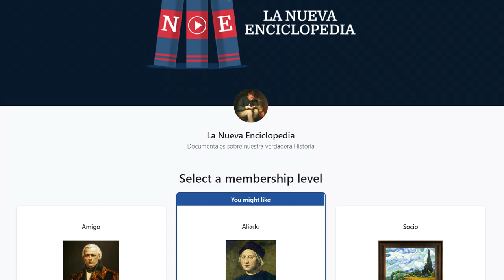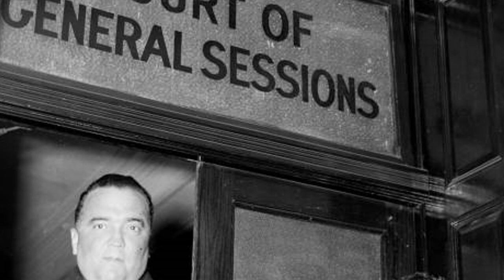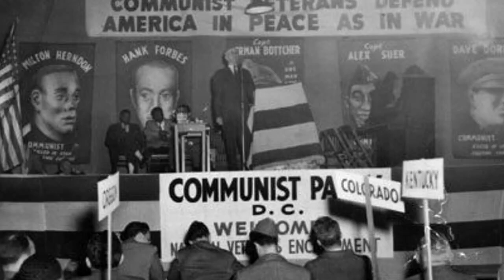J. Edgar Hoover: Jefe Vitalicio del FBI e Ícono de EEUU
J. Edgar Hoover, el controversial padre del FBI

La vida del J.Edgar Hoover. El siglo XX vio el ascenso de grandes agencias de seguridad a lo largo y ancho del mundo. Y aunque el espionaje y las agencias de seguridad existen desde mucho antes hasta, aquellas que surgen en el siglo XX como el MI5, la Gestapo, la KGB, y en el caso de Estados Unidos, el FBI fueron únicas en su tipo. Tanto por el tamaño y concepción del Estado, su nivel de tecnología, su capacidad inédita para vigilar y recolectar información, y por tanto, por la magnitud de su poder e influencia sobre la sociedad, llegando a desarrollar autonomía de los gobiernos y la sociedad civil, así como sus propias agendas de trabajo. Y quien dirigió por 48 años una agencia pionera como el FBI de los Estados Unidos fue J. Edgar Hoover. Un hombre cuya vida estuvo rodeada de misterio y propaganda oficial, y que creó su propio culto a la personalidad dentro de la institución que moldeó a su imagen y semejanza. Vocal e ideologicamente conservador en el gran periodo del liberalismo estadounidense, Edgar Hoover fue visto por unos como el epítome de los valores estadounidenses de libertad, justicia y rectitud. Y por otros como un monopolizador de la justicia, arbitrario y violador de libertades civiles que arruinó vidas enteras. Hoy en La Nueva Enciclopedia estudiaremos la vida de este personaje incomprendido que construyó las bases de lo que hoy se conoce como el Estado dentro del Estado, en Estados Unidos y el mundo.

Autor del guion: Alberto Zambrano.
Narrador y editor de texto: Reinaldo Carrillo.
Editor de video: Stefano Casa.

Capítulos:
[00:00] Introducción
[01:53] Hijo de Washington DC
[06:06] Hoover asciende en el FBI
[10:56] El FBI y Hoover crecen juntos
[17:35] Los últimos años de Hoover